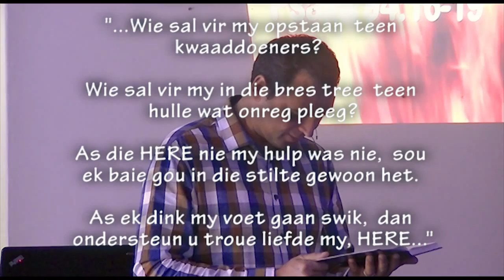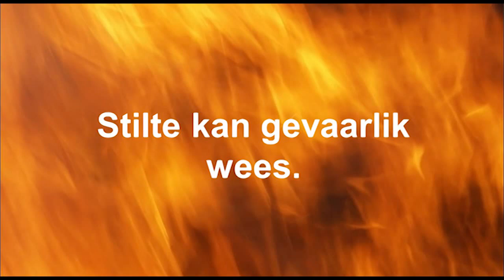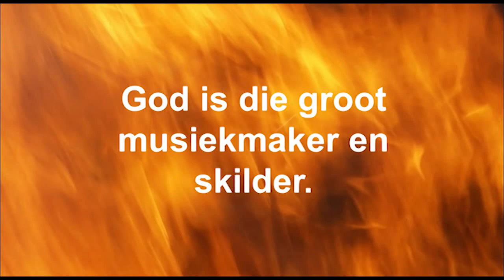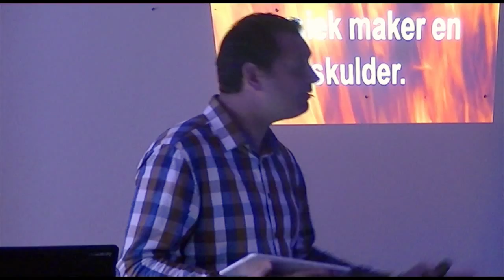In die stilte